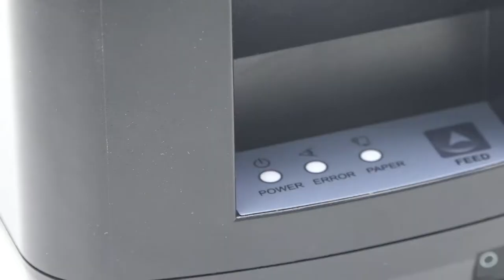Taiwan Birch technology- CP -Q1UN: 80mm thermal receipt printer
Taiwan Birch technology own 30 years old experience in POS, barcode , retail and touch terminal.

This video is the demo of Hot item , CP -Q1UN: 80mm thermal receipt printer, w/Auto-Cutter, 260mm/second speed,  USB + LAN